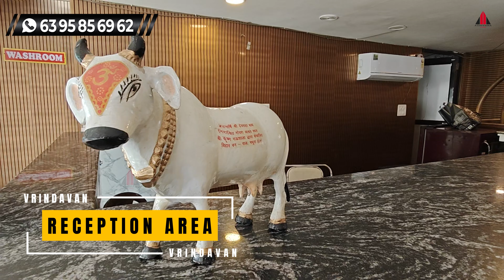वृंदावन में स्टूडियो फ्लैट| Studio Flat in Vrindavan | Fully Furnished Studio Apartment in Vrindavan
Mr. Sanjeev Rathour

वृंदावन में शानदार फ्लैट 🏠| Studio Flat in Vrindavan | Fully Furnished Studio Apartment in Vrindavan @AshiyanaVlogs

Looking for flats in Vrindavan with a swimming pool? Explore our top luxury flats in Vrindavan with swimming pools. Experience luxurious living in Vrindavan with our flats.

new project in Vrindavan. future of Vrindavan. future of real estate in Vrindavan. future of real estate industry. farmhouse land in Vrindavan. farmhouse in Mathura Vrindavan. low budget property in Vrindavan. low budget property in Mathura. sabse sasti jmeen kaha hai. investment purpus property for sale. plots in Vrindavan nearby prem mandir. flats in Vrindavan nearby prem mandir. property in Vrindavan nearby prem mandir. new project in Vrindavan nearby prem mandir. plots in Vrindavan nearby chandrodya mandir. commercial plots in Vrindavan nearby chandrodya mandir. commercial plots in Vrindavan. commercial Shop in Vrindavan. 100sqyd plot in Vrindavan. 200sqyd plot in Vrindavan. Mvda property in Vrindavan. Mvda project in Vrindavan. buy property in Vrindavan. buy plots in Vrindavan. Residential plots in Vrindavan Residential plots in Mathura Vrindavan. plots in Mathura Vrindavan. plots in Vrindavan near iskcon. plots in Ganesh city Vrindavn. Vrindavan property rates. land & plots for sale in Vrindavan. Mvda plot in Vrindavan. luxurious plot in Vrindavan. luxury Plots in Vrindavan near iskcon. luxury Plots in Vrindavan near prem mandir. luxury property in Vrindavan. affordable property in Vrindavan. affordable plots in Vrindavan. buy property in Vrindavan. buy plots in Vrindavan. Vrindavan me plot kese kharidein. Vrindavn m sabse sasta plot. Vrindavn m apna ghar. best real estate company in Vrindavan. without brockreg property in Vrindavan. goverment approved projects in Vrindavan. goverment approved property in Vrindavan.

flat in vrindavan,
low cost flats in vrindavan,
flat in vrindavan within 10 lakhs,
flats for sale in vrindavan near iskcon,
flats in vrindavan near iskcon,
1 bhk flat in vrindavan,
vrindavan flats for sale,
1 bhk flat in vrindavan near iskcon temple,
flat in vrindavan near iskcon,
2 bhk flat in vrindavan,
1 bhk flat in omaxe eternity vrindavan,
1 bhk flat in vrindavan mathura,
1 bhk flat in vrindavan rukmani vihar,
1 bhk flat price in vrindavan,
1 bhk flats in vrindavan for sale,
1 bhk in vrindavan,
1 bhk in vrindavan near iskcon temple,
1bhk flat in vrindavan,
2 bhk flat in vrindavan mathura,
2 bhk flat price in vrindavan,
2 bhk flats in vrindavan low price,
2 bhk house in vrindavan,
2 bhk in vrindavan,
3 bhk flat in vrindavan,
buy flat in vrindavan,
chandrodaya mandir vrindavan flats,
delta vrindavan 1 bhk price,
delta vrindavan 1 bhk rent,
flat for sale in omaxe vrindavan,
flat in mathura vrindavan,
flat in vrindavan mathura for sale near iskcon,
flat omaxe eternity vrindavan,
flat price in vrindavan,
flats for rent in nri greens vrindavan,
flats for rent in omaxe eternity vrindavan,
flats for rent in vrindavan near iskcon,
flats for sale in omaxe eternity vrindavan,
flats for sale in vrindavan thane west,
flats in omaxe city vrindavan,
flats in vrindavan near banke bihari temple,
flats in vrindavan near iskcon temple,
flats in vrindavan near prem mandir,
flats near iskcon vrindavan,
flats near prem mandir vrindavan,
hare krishna orchid vrindavan flats,
hare krishna orchid vrindavan studio apartments,
house for sale in vrindavan near banke bihari temple,
house in vrindavan near iskcon,
iskcon flats in vrindavan,
keshav kunj apartment vrindavan,
luxury flats in vrindavan,
mathura vrindavan flats price,
nri greens flats vrindavan,
omaxe apartment vrindavan,
omaxe city vrindavan flats price,
omaxe eternity vrindavan flats for rent,
omaxe eternity vrindavan flats for sale,
omaxe eternity vrindavan price list,
omaxe flats in vrindavan,
omaxe flats in vrindavan price list,
omaxe flats vrindavan,
omaxe studio apartment in vrindavan,
omaxe vrindavan 1 bhk price,
omaxe vrindavan 2 bhk price,
omaxe vrindavan flat rate,
omaxe vrindavan flats,

Hello everyone welcome to the Ashiyana Vlogs channel on this channel will give you the best view of flats, plots, villas and houses. Will give all the details and instructions as much as we can.

Note :
Ashiyana Vlogs is not the owner of this Property, we only provide the videos, location plus property details to viewers.

Our main aim is to provide details of right property videos with the best quality.